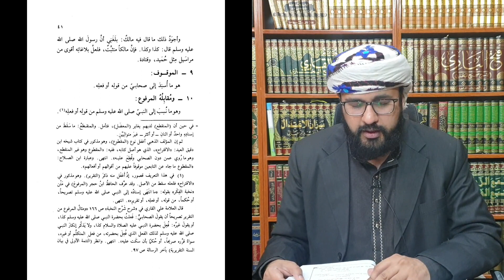MQ13 - Mursal Narrations of Mid-Level and junior Tabieen - Wajahat Hussain Al-Hanafi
In this series, Shaykh Wajahat Hussain Al Hanafi will go through Imam Dhahabi's book - Al Moqiza, and discuss the usul al-hadith, clarifying each concept like Hadith Sahih, Da'if, etc, and elaborate further with practical examples.  In the current times and with widely available resources, many students are learning this complex subject(Usul al-Hadith) without any proper guidance. This series aims to provide conceptual clarity about each topic governed with practical examples which will broaden the learning horizon and help to decode this vast subject. The series begins with an introduction to Usul ul hadith how it was developed and a brief intro about the book. It then discusses usul al-hadith from the early generation to the current era and later dives into topics like sahih hadith and its conditions, Da'if, etc.

Brief introduction about Imam Dhahabi: Hafiz Shams al-Din Abu al-Mahasin Muhammad ibn Ali ibn al-Hasan al-Husayni al-Dimashqi said in Dhayl Tadhkirat al-Huffaz:

"He is the great shaykh, imam and scholar, shaykh of the Hadith scholars and exemplar of the huffaz and the reciters, the renowned Muhaddith and historian of Syria, Shams al-Din Abdallah Muhammad ibn Ahmad ibn Uthman ibn Qayimaz ibn Abdallah al-Turkamani al-Fariqi al-Asl al -Dimiashqi al-Shafi, known as Al-Dhahabi, author of this work (Al Moqiza)

He was born in Damascus in the year 673 AH and began his study of hadith in the year 692. He studied in Damascus under Abu Hafs Umar ibn al Qawwas, Abu al-Fadl ibn 'Asakir, and others in Egypt under al-Abraquhi, in Cairo under al-Dimyati, in northern Syria under al-Gharrafi, in Baalbek under al-Taj Abd al-Khaliq, in Aleppo under Sanqar al-Zayni, in Nablus under al-Imad ibn Badran and in Mecca under al-Tawzari. He was given ijaza by several companions of Ibr Tabarzad, al-Kindi, Hanbal, Ibn al-Harastani, and others. In his al-Mujam al-Kabir, he named over 1,200 scholars who transmitted hadiths to him via direct transmission and ijaza. He collected the narrations of many of his shaykhs and engaged in various sciences of transmission including critically examining narrators, authenticating texts and chains of transmission, researching alternative chains for other collections, and abridging the works of earlier and later scholars, as well as authoring many of his own books. One of his longer works is Tarikh al-Isläm,' and one of the best is Mizan Al-Itidal fi Naqd al-Rajal, although many of his entries are abridge and require expansion.

He continued to write until he lost his sight in the year 743 and died on the eve of Monday the 3rd of Dhul Qada, 748 in Damascus. He was buried in Bab Saghir cemetery, may Allah have mercy on him.

The famous scholar Imam Al-Suyuti said in Dhayl Tabaqat al-Huffaz: " All scholars of hadith today are indebted in the fields of narrator research and other hadith sciences, to four men: Al-Mizzi, Al Dhahabi, al-Iraqi, and Ibn Hajar.